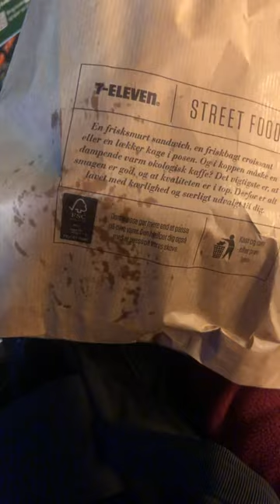Picking up my TooGoodToGo food bag in 7/11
Virtual flanieren through the charming old city, whether it's under a drizzle or a sunny sky. Discover iconic landmarks, meander along cobblestone streets, cycle along the serene embankments, and savor the European essence of this city steeped in history. Unearth the city's best attractions and let it inspire your own journey!